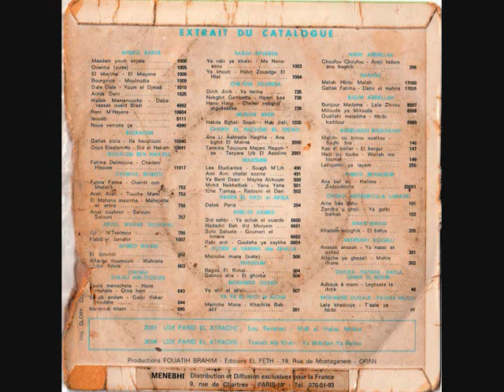Belkacem Bouteldja - Milouda Fine Kounti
El Feth - 17015 M - Algérie
A Side

Chants folkloriques oranais
Productions : Fouatih Brahim
Editions : El Feth - 19, rue de Mostaganem - ORAN
Menebhi Distribution et Diffusion exclusives pour la France
9, rue de Chartres - PARIS - Tél. 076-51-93
Special thanks to Ahmed M.